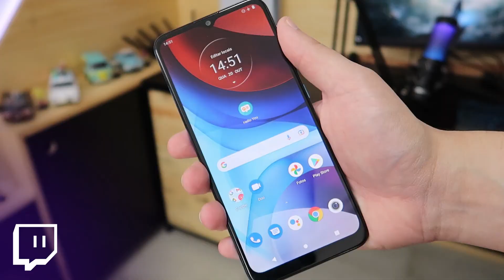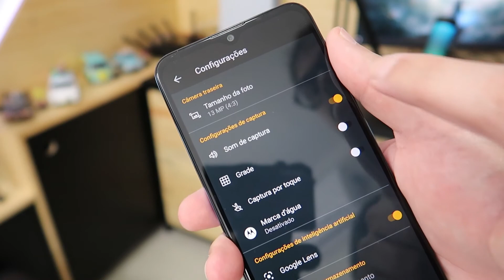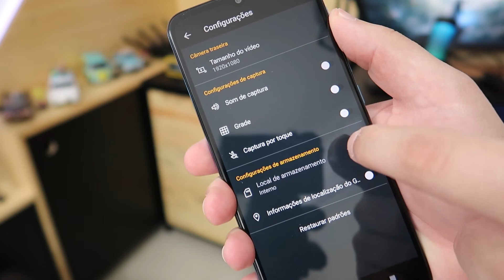MOTO E7 POWER É BOM PARA FOTOS E VÍDEOS? CELULAR BARATO E BOM DE CÂMERA? (CELULAR BARATO 2022)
► Moto E7 Power (Azul) em PROMOÇÃO
► Moto E7 Power (Vermelho) em PROMOÇÃO

O Moto G7 Power tem conquistado usuários por ser um smartphone barato, porém será que ele é realmente um celular bom para fotos? Vamos logo descobrir, mas primeiro vamos conhecê-lo. Com processador 4x 2.0 GHz Cortex-A53 + 4x 1.5 GHz Cortex-A53 e chipset Helio G25 MediaTek esse celular da Motorola conta com 2GB de RAM e 32GB de armazenamento. Além disso, nele você encontra uma tela de 6.5 polegadas com resolução 720 x 1600 pixel IPS HD.

Sobre suas câmeras, nesse celular barato encontramos duas câmeras traseiras de 13 Mp + 2 Mp que fazem fotos de até 4163 x 3122 pixel e vídeos Full HD com 30 fps. Na câmera frontal temos 5 Mp onde é possível fazer vídeos em Full HD 30 fps também. Por último temos sua bateria que conta com 5000 mAh.

Se você está em dúvida de qual celular barato comprar em 2022, assista nosso vídeo e conheça o celular barato da Motorola, o Moto E7 Power!

Ficha Técnica Moto E7 Power:
- Chipset Helio G25 MediaTek
- 32GB de Armazenamento
- 2GB de Memória RAM
- Tela 6.5 polegadas HD+ 720x1600
- Dual Câmera 13MP + 2MP
- Câmera Frontal de 5MP